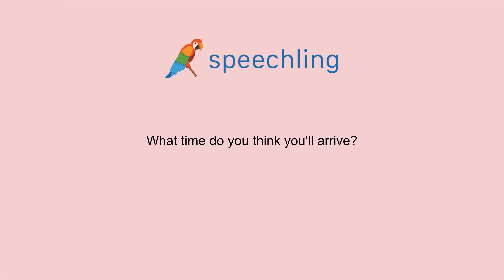영어로 "몇 시에 도착할 것 같아요?" 말하는 법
남자 목소리 :
What time do you think you'll arrive?

남성 음성 번역 :
몇 시에 도착할 것 같아요?